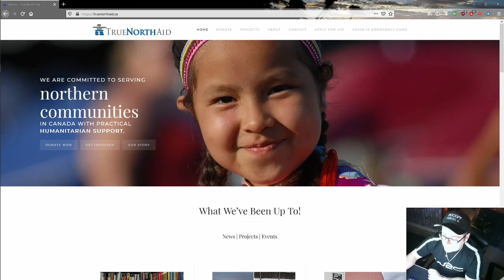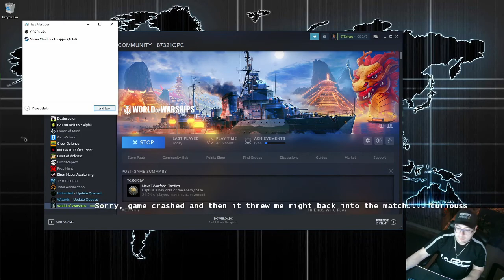World of Warships RANDOM BATTLE IIIRRROOONNN DDDUUUKKEEE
True NorthAid
True North Aid is dedicated to serving and supporting northern Indigenous communities in Canada through practical humanitarian support. With more than 60 per cent of Indigenous children living below the poverty line, there is much work to be done. The issues facing Indigenous communities in Canada are complex and are the result of many things that have transpired over the past 150 years. True North Aid believes that self-governance and self-determination is key to closing the poverty gap.

WOWS, World of warships, warships, sea battles, gaming, online gaming, stream, Iron Duke, battleship, Free to play, Free Game, no commentary, tatra